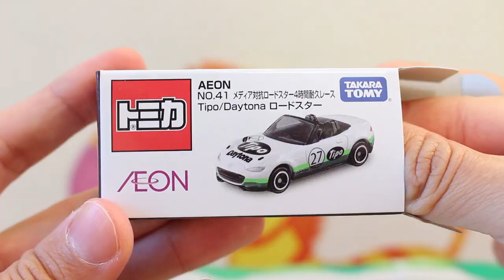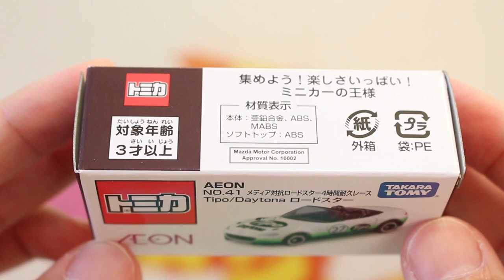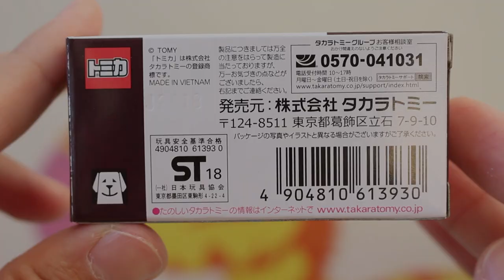優勝車両らしいよ！！【AEONオリジナル】 メディア対抗ロードスター4時間耐久レース Tipo ／ Daytona ロードスター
このモデルはレースで優勝した車両！！メディア対抗ロードスター4時間耐久レース「 Tipo ／ Daytona ロードスター」を紹介します。

★関連動画
このレースって何？？【トイザらスオリジナル】 メディア対抗ロードスター4時間耐久レース CARトップロードスター

          効果音ラボ